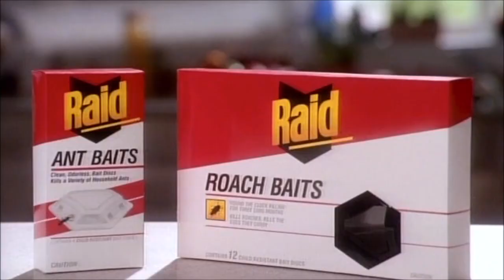Raid - Food (1991, USA)